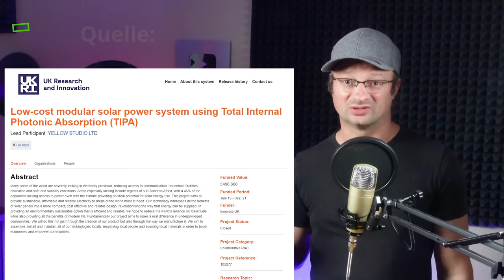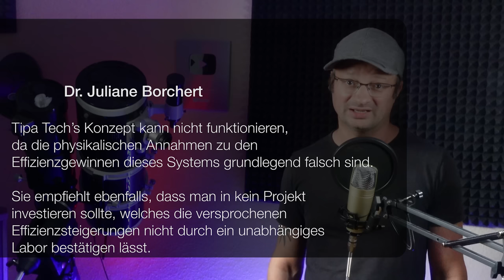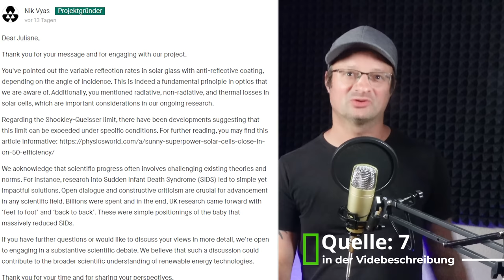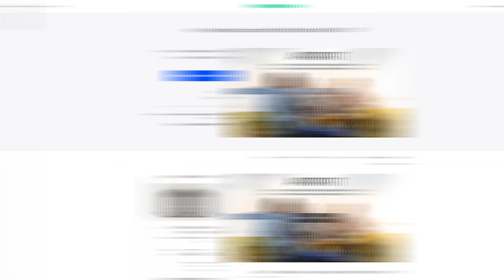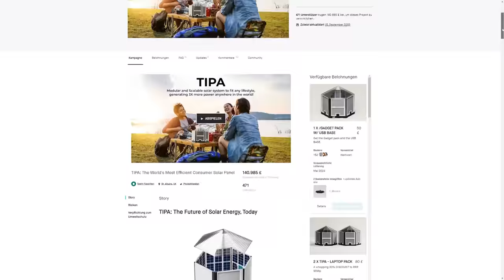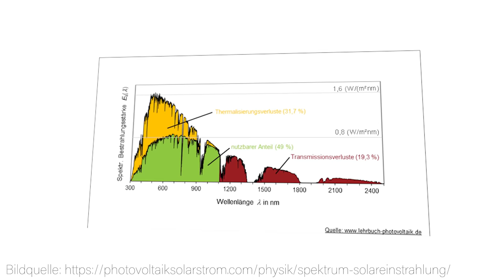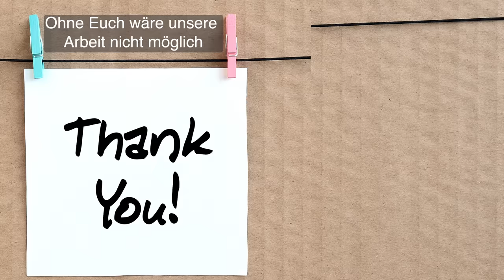So kassiert PV Kickstarter Projekt fast 1Mio. € ab! Auch öffentliche Fördergelder !!!!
Bitte unterstützt unsere Arbeit finanziell:
Konto: Akkudoktor
IBAN: DE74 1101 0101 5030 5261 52
Solaris Bank

Heute geht es um ein Kickstarter Projekt, welches enorme Crowdfunding Summen erreicht hat und zusätzlich noch öffentliche Förderungen bekommen hat, physikalisch aber sehr zweifelhaft ist.

12V,24V48V Laderegler (einfach aber funktioniert gut, Kühlung nachrüsten!)
4s LiFePo4 BMS (verwende ich selbst)

Hier hab ich meine Klimaanlagen gekauft, alle Shops waren in Ordnung:
ShopClima.it

[7] (10.9 22:39)

00:00 INTRO
01:25 WORUM GEHTS?
03:39 REFLEKTIONEN
08:14 WTF - DIE ANTWORT DES PROJEKT GRÜNDERS
14:36 FAZIT
15:40 DANKE AN EUCH